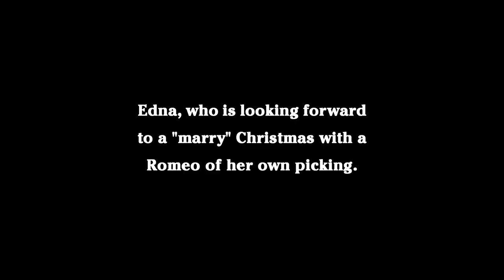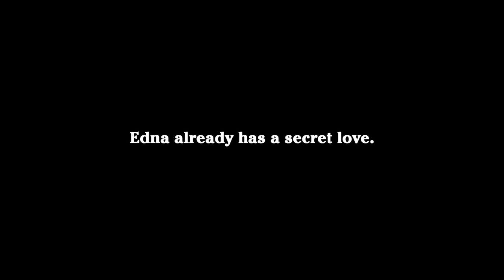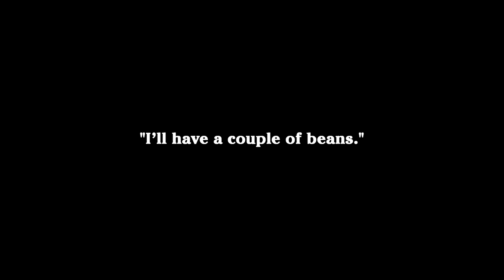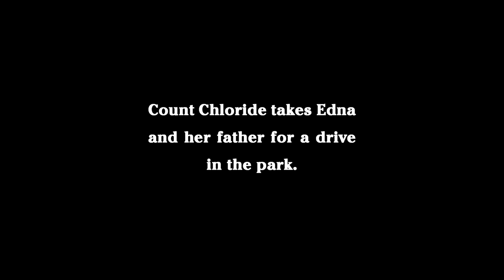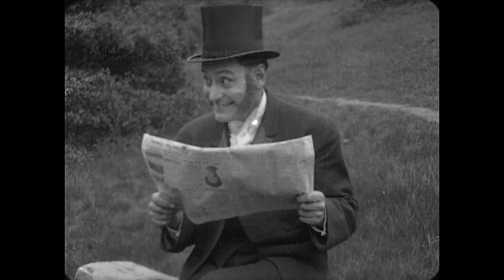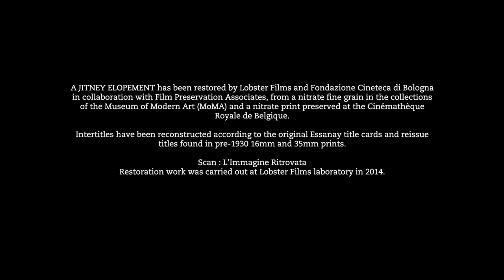A Jitney Elopement / Бегство в автомобиле 1915 Чарли Чаплин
В ролях: Чарльз Чаплин, Эдна Пёвайнс, Ллойд Бэйкон, Фред Гудвинс, Бад Джеймисон, Пэдди МакГуайр, Карл Стокдейл, Эрнест Ван Пелт, Лео Уайт
Описание:
Отец Эдны хочет выдать свою дочь замуж за богатого графа Хлорида де Лима. Чарли, истинная любовь Эдны, в свою очередь выдаёт себя за графа во время обеда.